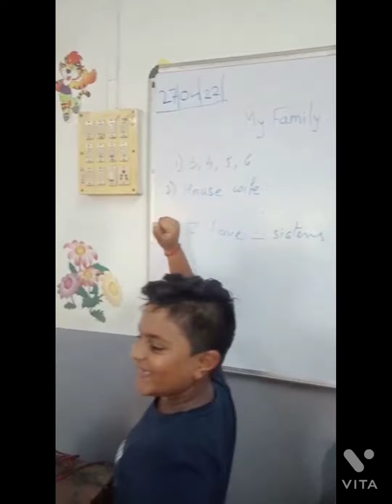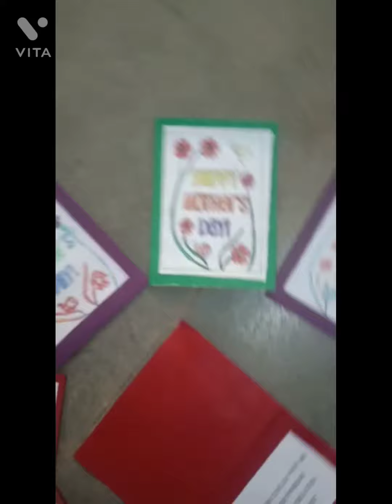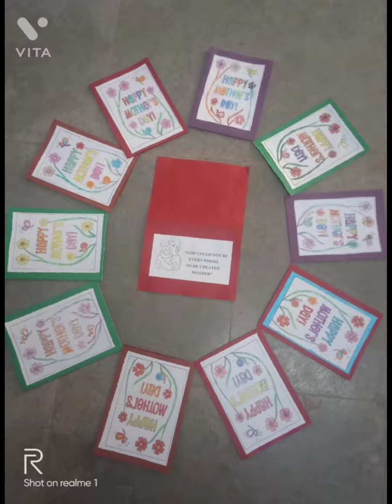Summer Camp 2022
Summer Camp
students done so many Activities
you can watch our memories